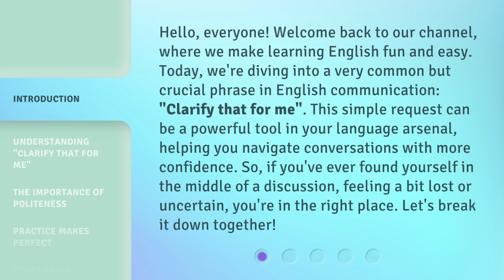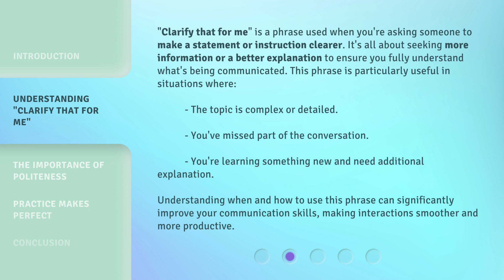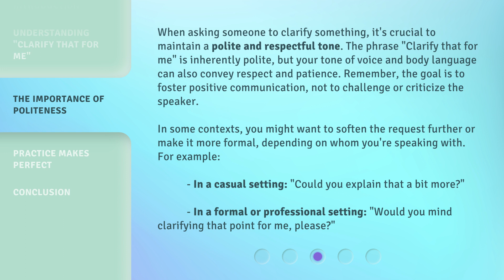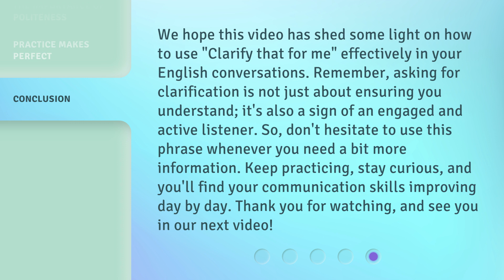Unraveling "Clarify that for me": Mastering Polite Requests in English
Mastering Polite Requests: Unraveling 'Clarify that for me' • Learn how to make polite requests in English with the phrase 'Clarify that for me'. Master the art of asking for clarification politely in this informative video.

00:00 • Introduction - Unraveling "Clarify that for me": Mastering Polite Requests in English
00:44 • Understanding "Clarify that for me"
01:23 • The Importance of Politeness
02:08 • Practice Makes Perfect